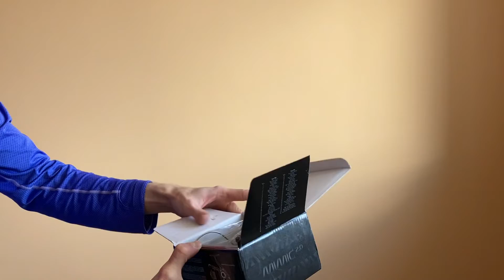Fishing basics // How to get started // Part 1